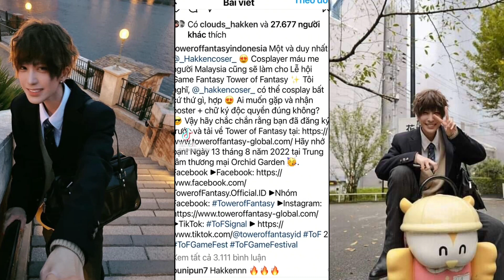[Tiktok Cosplayer Hakken] *đăng lại nha viedeo lúc nãy bị lỗi rồi:(*